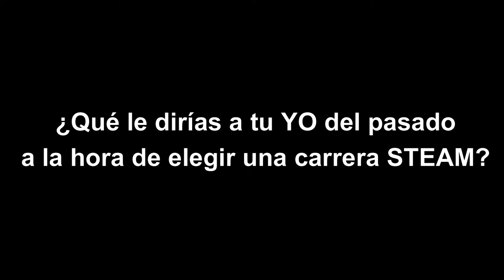MujereSTEAM | ¿Qué le dirías a tu YO del pasado?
Sin miedo a las ciencias, ni a las ingenierías, ni a las tecnologías. Sara Barquero, Teresa Ferrer, Paula Aloy y Nuria Rosillo no se arrepienten de su decisión por estos estudios. Ahora, como profesionales y profesoras de la Escuela Superior de Enseñanzas Técnicas de la CEU UCH, piensan que acertaron plenamente con su decisión, sino que animan a las más jóvenes a optar por estos estudios, si realmente les gustan. ¡Adelante, MujereSTEAM!

11febrero Día Internacional de la Mujer y la Niña en la Ciencia.